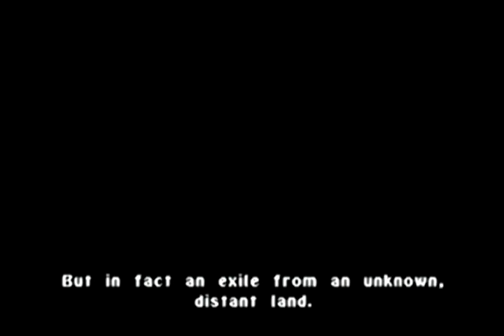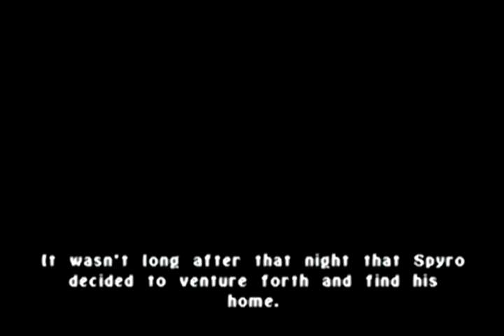Legend of Spyro - A new beginning előzetes - Kommentár nélkül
*Update: A szavazás 8 IGEN-nel lezárult! (k0vim4rk-ot beleszámoltam, mivel roppantul nem néztem át én sem időben)